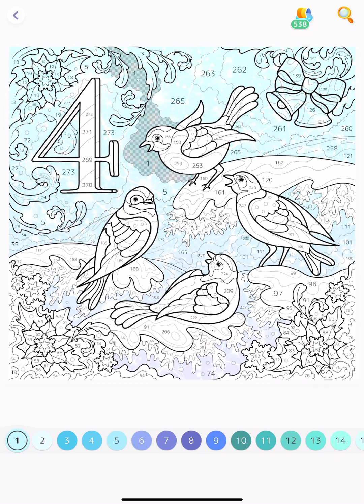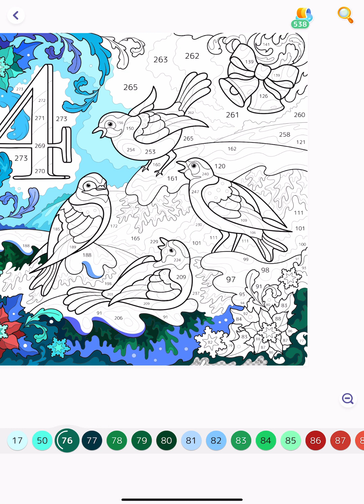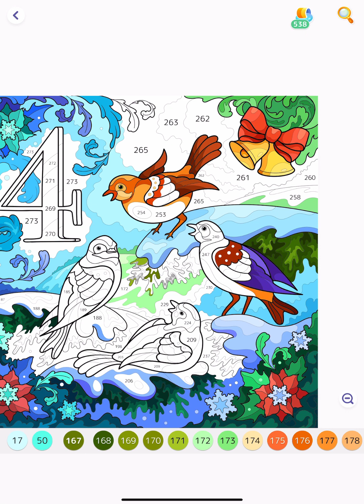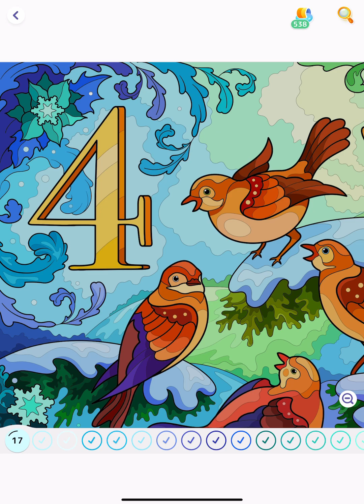Hey Color App Paint by Numbers Colour with me 12 Days of Christmas Fourth 4th Day